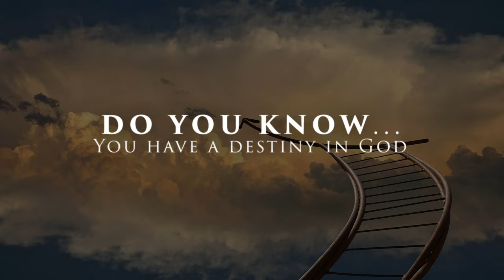Night of Power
Hello Everyone!!!

Experience the Raw Power of God on the 24th and 25th of September, so that your divine destiny can gain speed.
Don't miss this opportunity to experience the hand of God..

Venue - Oak House church
112 commercial avenue Off Herbert Macauly Road yaba lagos

Time - 5pm